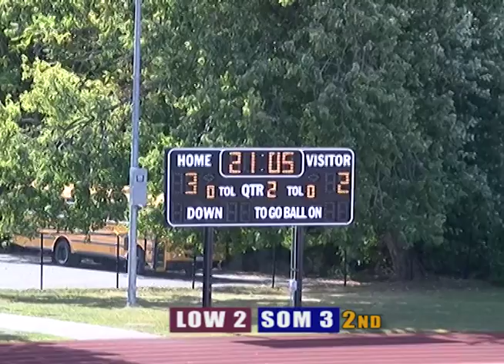SHS Girls Soccer vs Lowell 9/26/15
MA Varsity Girls' Soccer
Lowell Raiders vs Somerville Highlanders
September 26, 2015
Commentary by Tim Cronin